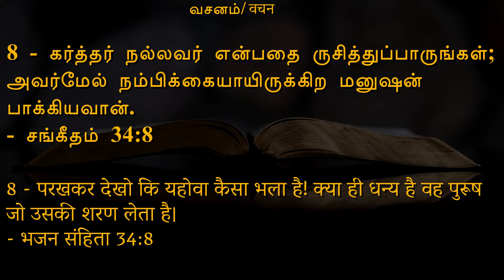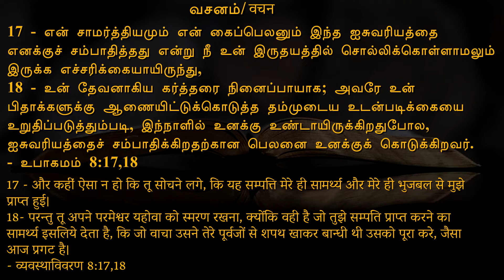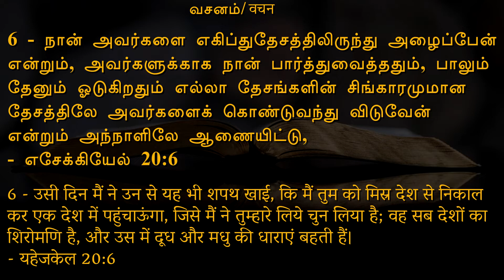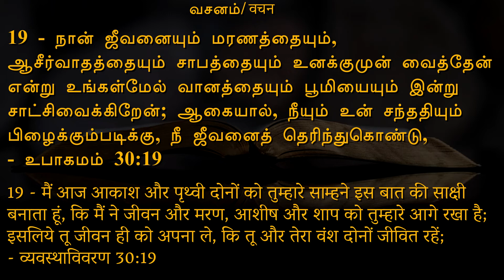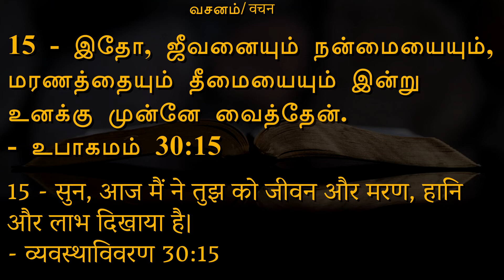Abundance and generosity/ஏராளமும் தாராளமும்/बहुतायत और उदारता -7Aug22|Pastor P. Yesuvadian,NJC Thane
Subject - Abundance and generosity / ஏராளமும் தாராளமும் / बहुतायत और उदारता

Title Verse - Psalms 34:8

Speaker -  Pastor P Yesuvadian, who is serving as a senior pastor in New Jerusalem Church, Thane

Join us for Sunday Service at 9:30 AM at New Jerusalem Church, Thane(Subhash Nagar)

Church Address:
New Jerusalem Church,
Church Compound, Pokharan Rd Number 2,
Subhash Nagar, Thane, Maharashtra.